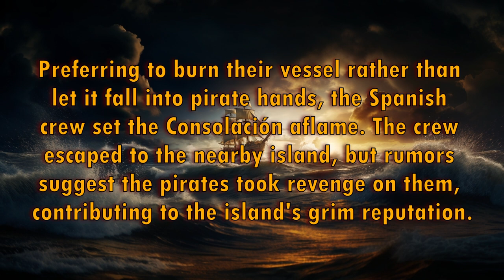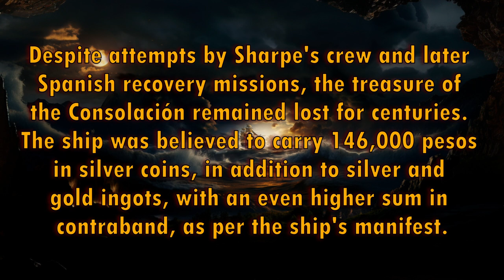Shipwreck short Santa Maria de la Consolacion